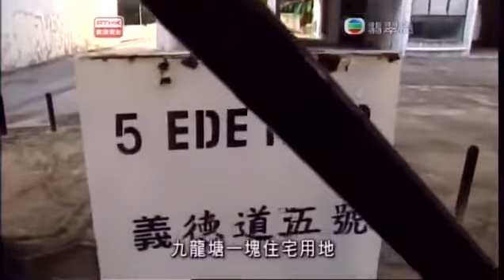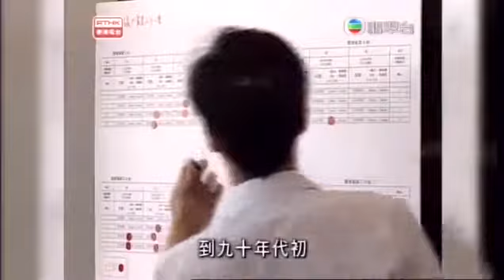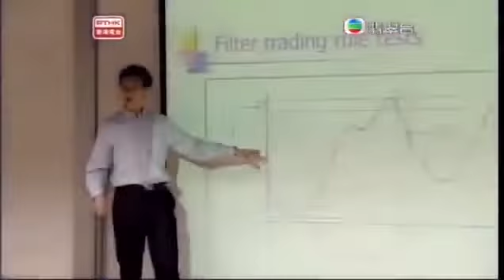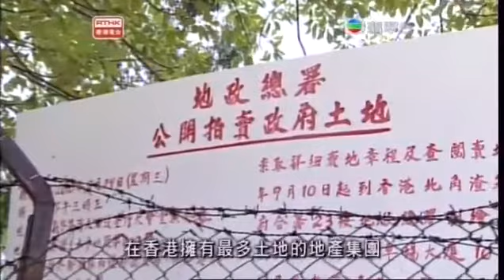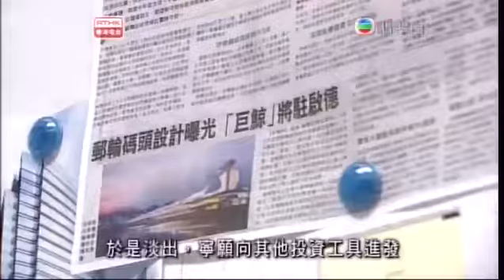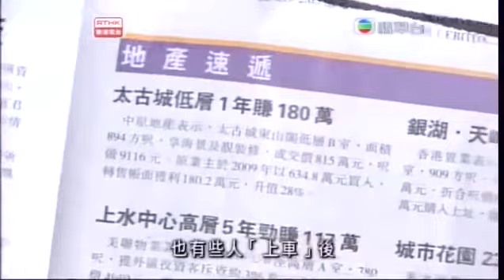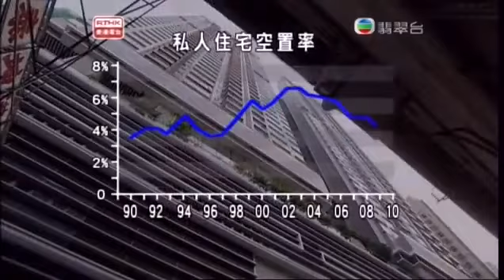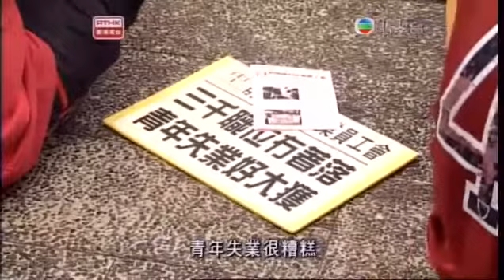鏗鏘集2010：樓價比天高